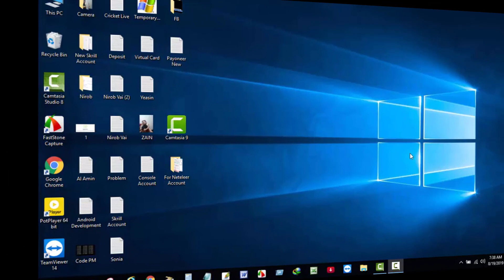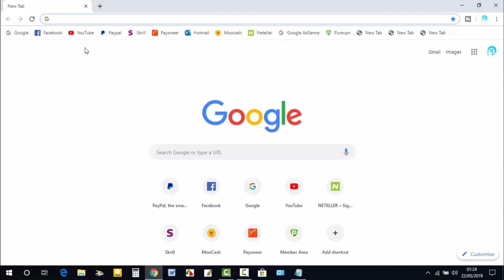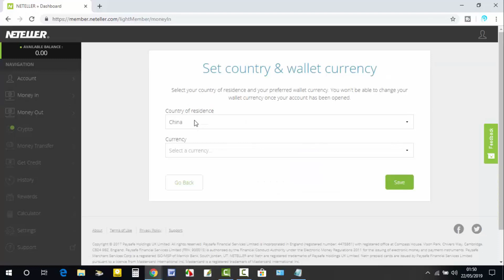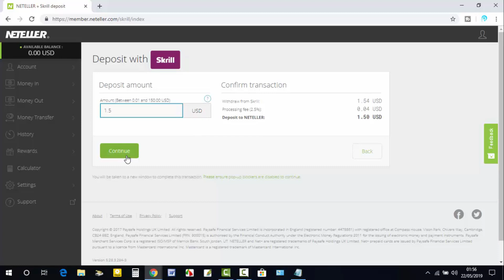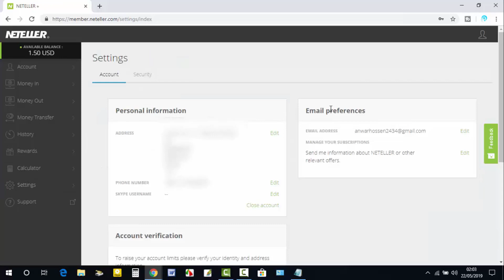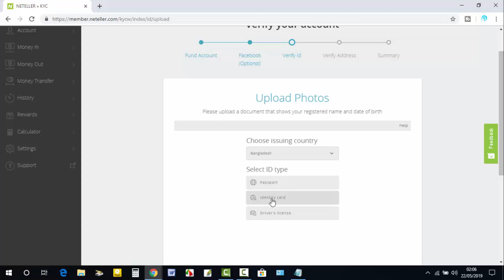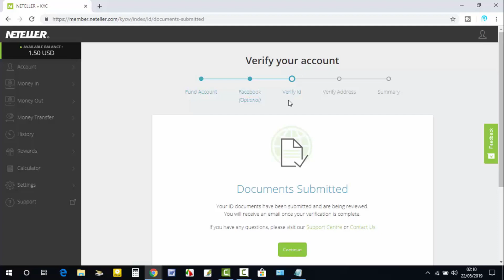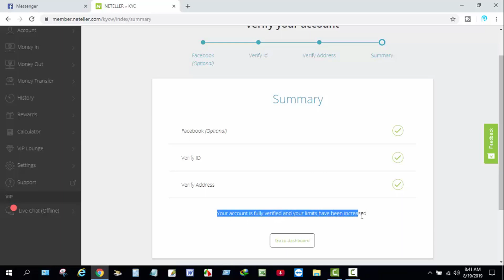How To Create Fully Verified ✅ Neteller Account | Neteller Account Verification Process In Bangle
I have showed in this video's how to create neteller account account in Bangle. Also showed how to depesit netellar account from skrill and and finally showed how to verify neteller account.

Many people's know that how to create neteller account or how to open neteller account or how to sign up neteller account or how to make a neteller account. But many people's don't know how deposit neteller account from skrill account to neteller for verification neteller and how to verify neteller?

 In this reason in this video's i have showed details about how to create fully verified neteller account. Firstly i have showed what is main requirements for verify a netellar account or then i showed what is information need to create a neteller account and Verification neteller account. Then showed how to open neteller account, how to deposit neteller account for verification, how to uploads documents for neteller account verification and showed many more information about neteller account. To know create neteller account and verification neteller account full process keep watch this full video.

I hope this video will help to neteller account full verification . Because i have showed in this video's fully verified neteller account making process so easily. If you get help from my video, Please